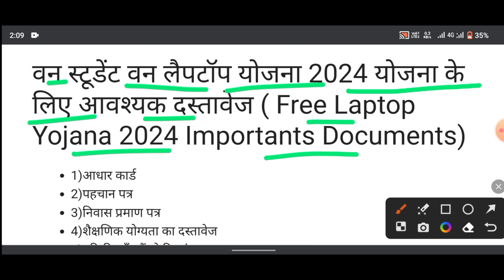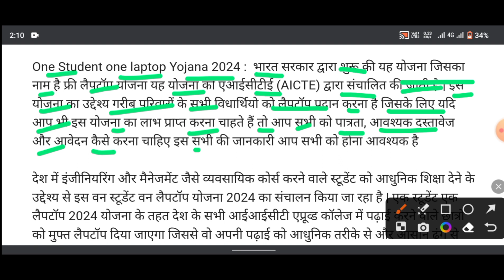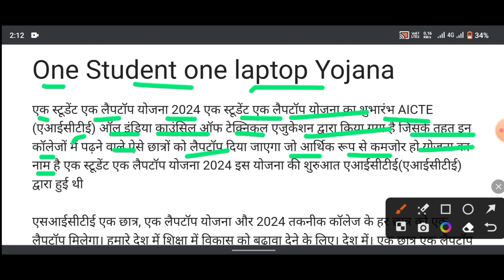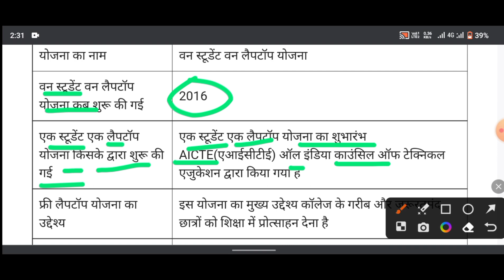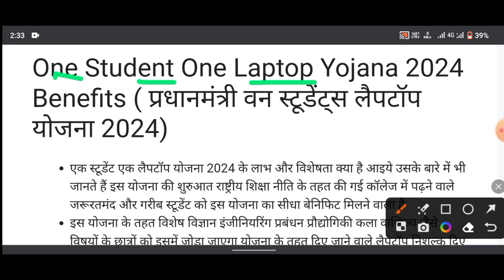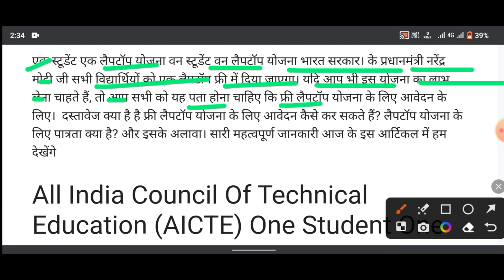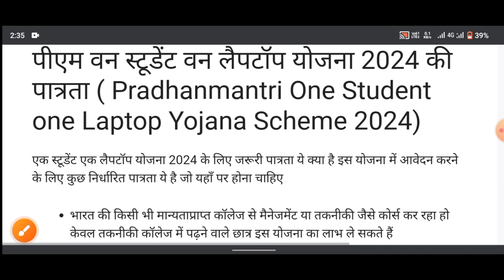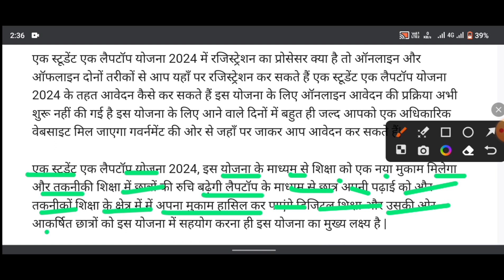फ्री लैपटॉप योजना 2024 | सभी छात्राओं को मिलेंगे फ्री में लैपटॉप | ऐसे करे आवदेन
video Last tak dekhana

sarkari Naukri jankari video
govt job vacancy
govt job vacancy jankari
govt job
2024 job
sarkari Naukri job
sarkari Naukri jankari video 2024
govt job only check
govt job news 2024
aaj ka samachar News Live
today job's cg
cg samachar News
sarkari yojana video yojna
cg samachar News today
cg berojgari Bhatta
cg berojgari Bhatta yojana online apply
cg police constable भर्ती
cg bonus news
govt yojana 2024
sarkari yojana
sarkari yojana online apply Kaise kare
sarkari yojana 2024 news
Modi ka ghosana
Modi ki yojna
Modi ka samachar
Modi ka ghosana samachar
pm yojna
pm Kishan karja mafi News
pm aawas yojana
pm Kishan karja mafi update
pm Yojana video
pm News
pm new yojna
pm samman nidhi yojana kist
aawaas yojna ka paisa kab dalega
aawaas yojna list Kaise check kare
mp news
aaj ka samachar news video kaise
mp aawas list check

mp vacancy
mp yojna
mp govtjobnews
mp job's news
up news reporting
up vacancy
up yojna
cg cm bhashan
update job sarkari
up ka samachar news
up news reporting Live
ek pariwar ek Naukri
ek Naukri yojna
silai machine yojan
silai machine yojana 2024
kisan yojna
kcc mafi News
solar panel yojana
solar panel yojana 2024
today news live 2024 vishwakarma yojana
vishwakarma yojana online apply
vishwakarma yojana online apply Kaise kare
berojgari Bhatta online apply kaise kare
cg teacher bharti 2024 v
cg school ka result kab aayega
cg boards result kab aayega
govt job vacancy Job
pm yojna upcoming
Bihar yojna
Bihar live news
Bihar result
Bihar yojna online apply